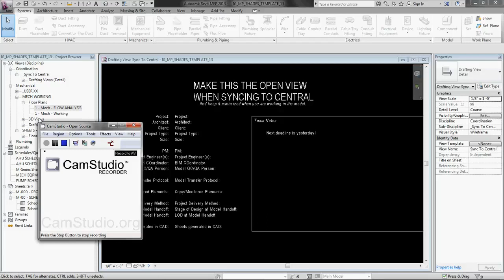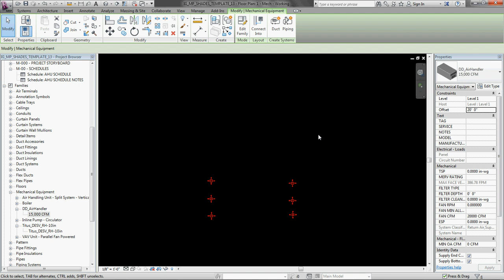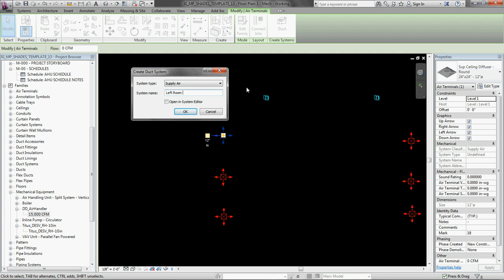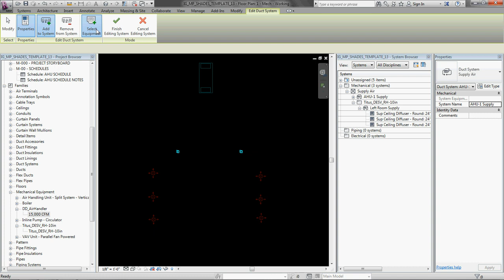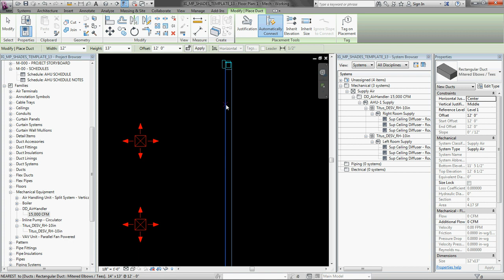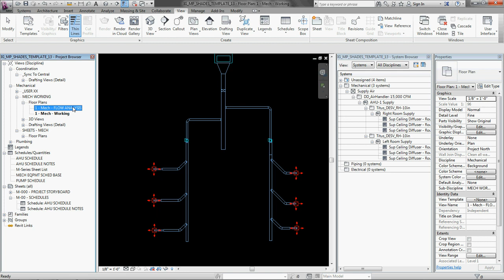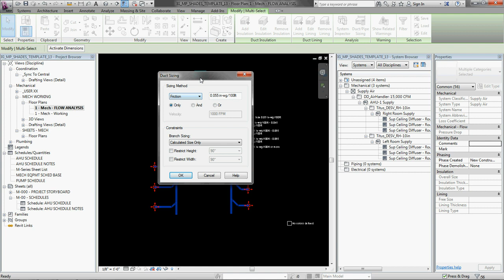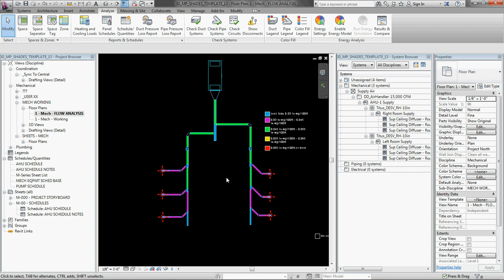How to Model Duct Systems in Revit MEP 2013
In this tutorial I show how to model duct systems properly, so that they can be used for flow accounting and analysis. This also enables Revit's duct autosizing functionality to be used.